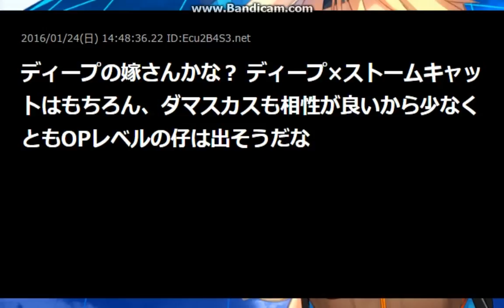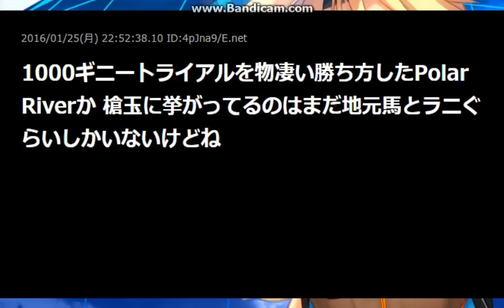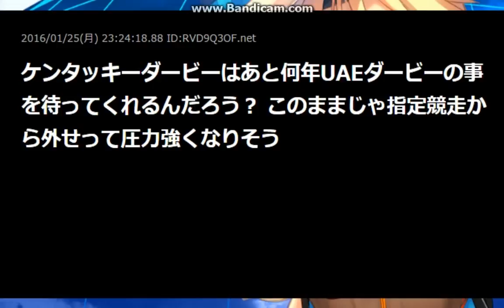海外競馬情報スレ【2ch】